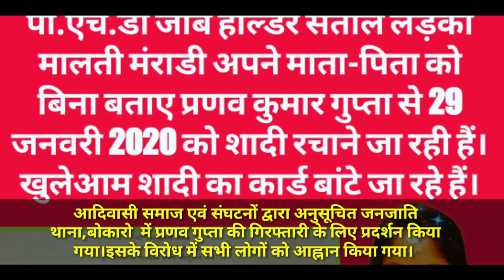MALTI CASE : आदिवासी समाज द्वारा अनुसूचित जनजाति थाना में मालती प्रसंग को लेकर धरना प्रदर्शन किया।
मालती मरांडी अंतरजातीय विवाह मामले  को लेकर आदिवासी समाज एवं संघटनों द्वारा अनुसूचित जनजाति थाना,बोकारो  में प्रणव गुप्ता की गिरफ्तारी के लिए प्रदर्शन किया गया।इसके विरोध में सभी लोगों को आह्नान किया गया।

🙏ᱦᱩᱞ ᱡᱚᱦᱟᱨ🙏
SARNA TODAY- A Social Media Platform Of indgenous Peoples
हमारे इस चैनल पर आपका स्वागत है।नवीनतम विडियो के लिए चैनल को सब्सक्राईब करे एंव बैल आईकन को भी दबा दें ताकि आपको विडियो सबसे पहले मिलें।

👉आप अपने सेवा,व्यवसाय,फिल्म व एलबम,प्रमोशन विज्ञापन के लिए "SARNA TODAY"  से सम्पर्क कर सकते है।

👉यदि आपके पास आदिवासी से जूड़ी संस्कृति,धरोहर,नृत्य व कला,पर्व व त्यौहार,चिकित्सा,शिक्षा,राजनीति,रोजगार व व्यवसाय,सृजन व आविष्कार,सामाजिक व्यक्तित्त्व एंव कार्यक्रम संबंधित विडियो हैं तो पब्लिश करवाने के लिए दिए गए नम्बर या आधिकारिक ई-मेल पर भेज सकते है।